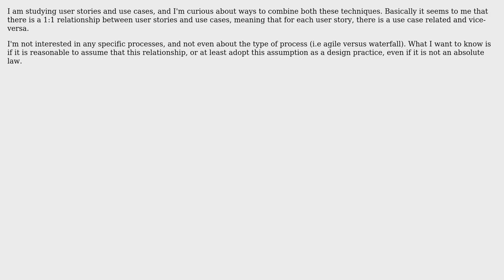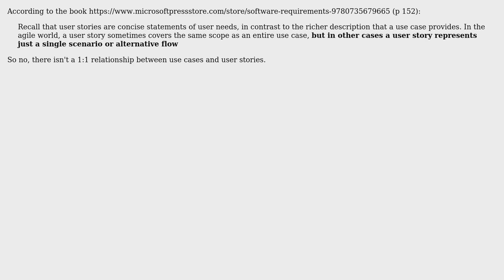Is it reasonable to assume a 1:1 relationship between user stories and use cases?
With thanks & praise to God, and with thanks to the many people who have made this project possible! You are responsible for your own actions.